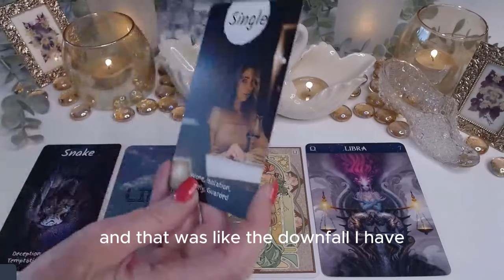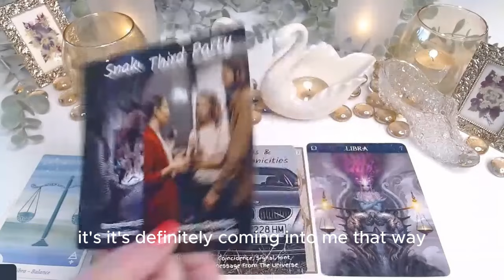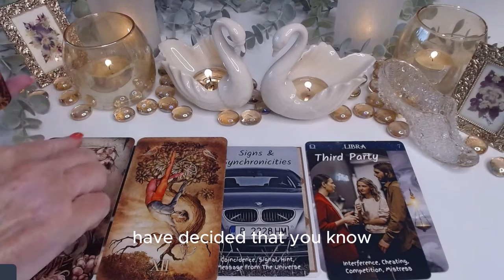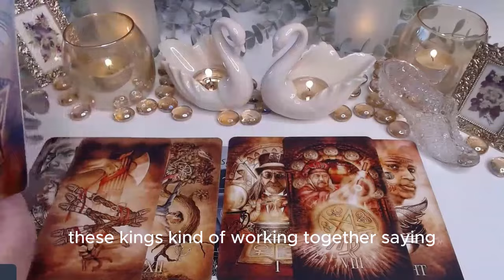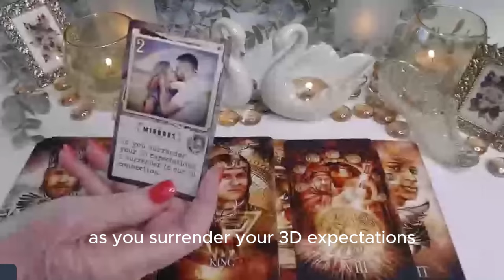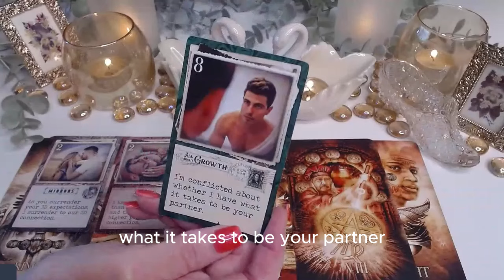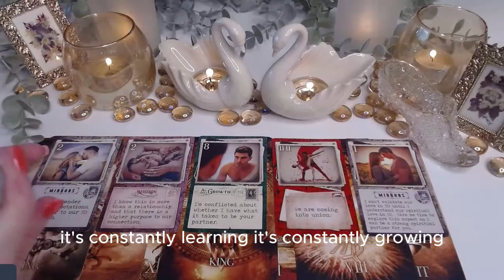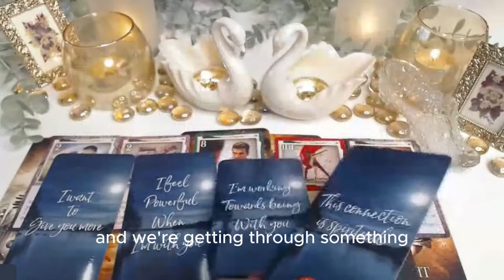LIBRA ♎TWIN FLAME🔥THIS LOVE WILL NEVER DIE❤️‍🔥3rd Party Interference WAS NOT PRETTY!❤️‍🔥🔥LIBRA LOVE